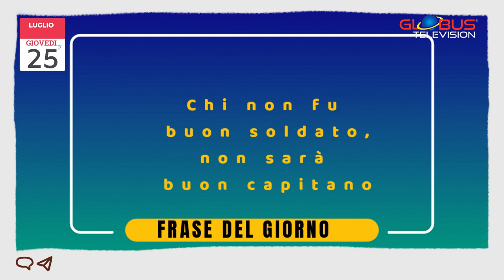OROSCOPO Appuntamento con le Stelle: 25 Luglio 2024 GLOBUS Television